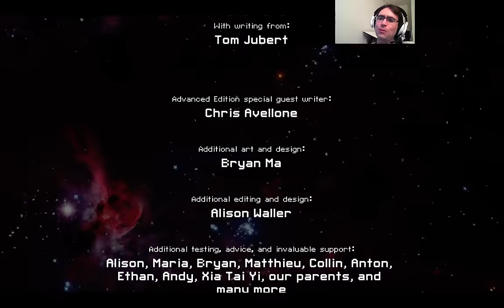The HMS Lucky Mother Fcker on a Mission of Peace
Second half of an incredibly lucky run in FTL: Faster Than Light (Advanced Edition).  Watch our intrepid team take on the mothership.